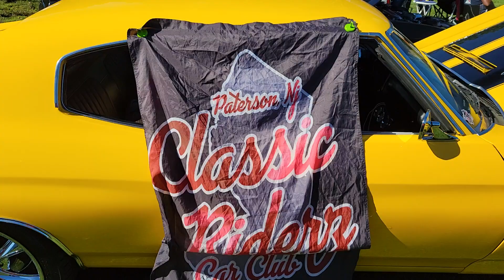Classic Riderz at G-WIZ 4/2022 Carshow in Plainfield ,NJ